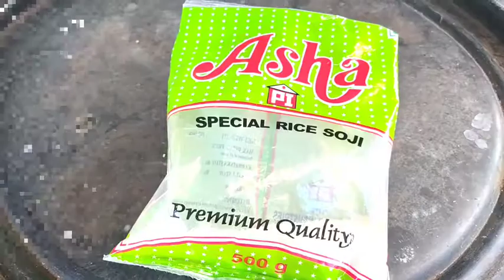Puttu receipe|ಇಡ್ಲಿ ಪುಟ್ಟು ರೆಸಿಪಿ|special rice flour puttu receipe| Kerala traditional puttu receipe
Puttu receipe| ಇಡ್ಲಿ ಪುಟ್ಟು|special rice flour puttu receipe| Kerala traditional puttu receipe

I am explaining in this video about how to make sweet and tasty idli puttu receipe prepared very easy and quickly prepared this receipe I am used for some ingredients for puttu receipe. This is one of the Kerala traditional receipe
Ingredients
Grated coconut
Salt
Sugar
Asha soji rice flour 500ram

Topic covered
puttu receipe
how to make soft and tasty puttu
kerala traditional puttu receipe
puttu receipe in kannada